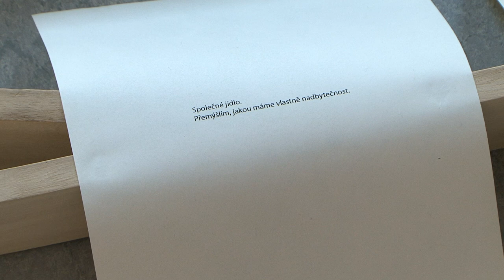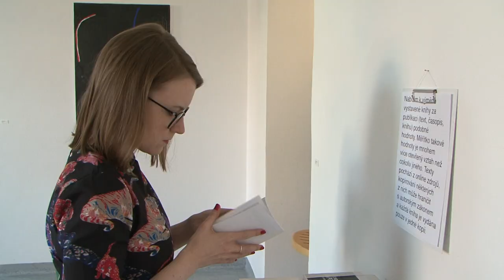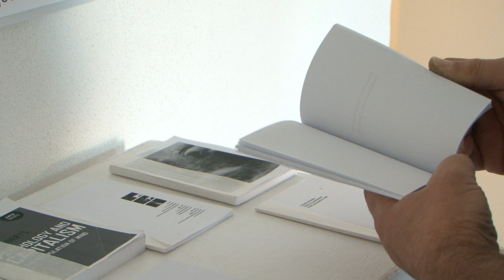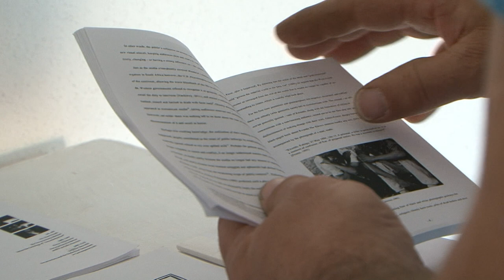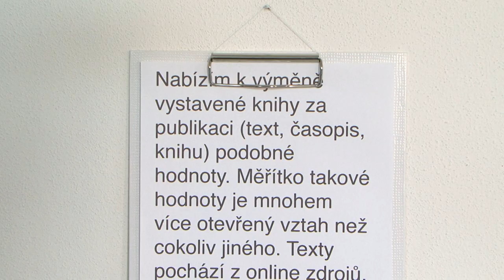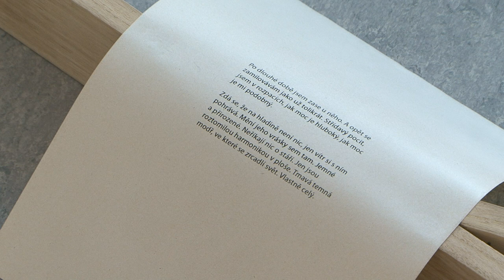AiC 2017 / 2018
Artists in Cottage 2017/2018
Výstava z rezidenčních pobytů organizovaných galerií sam83 v České Bříze
Vernisáž  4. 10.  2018 v Galerii bratří Špillarů
Kurátoři: Sam, Denisa Bytelová

Kristina Láníková
Petr Lysáček
Markéta Kinterová
Martina Kocmanová
David Krňanský
Luděk Míšek
Tea Záchová